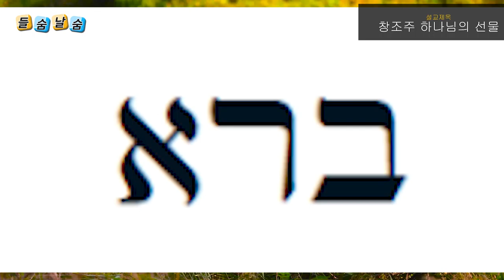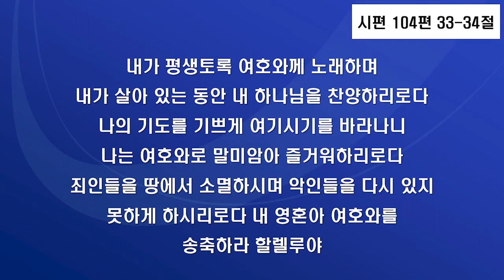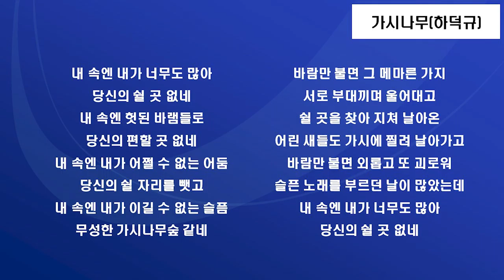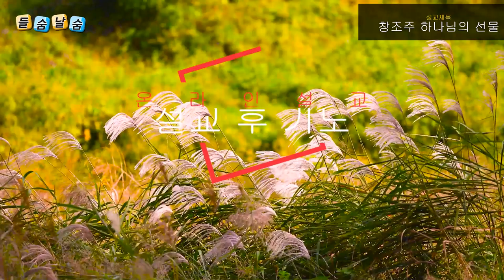창조주 하나님의 선물(창세기 1:1-5)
■ 설 교 자 : 박선호 전도사
■ 성경본문 : 창세기 1:1-5
■ 설교제목 : 창조주 하나님의 선물